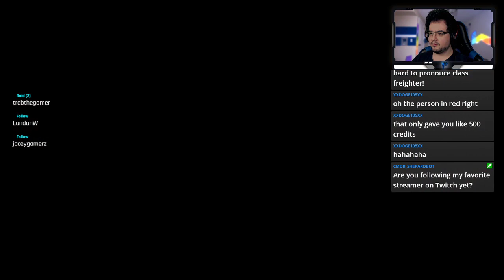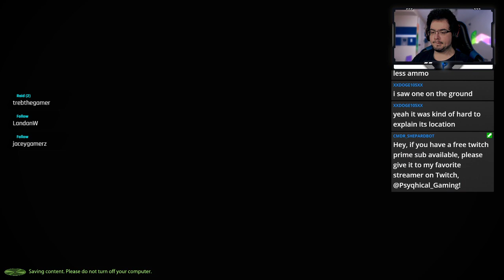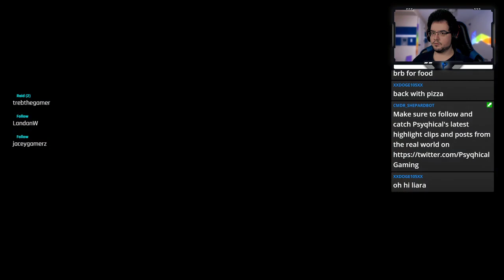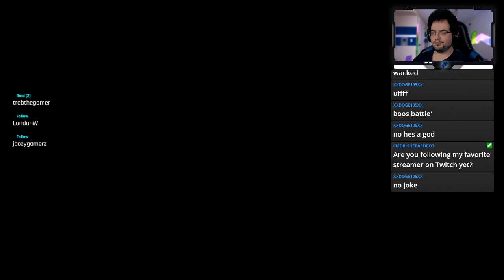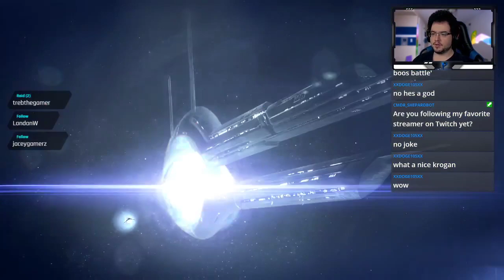ME Legendary - Femshep Infiltrator Insanity playthrough - Part 14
If you missed the first Livestream of the Mass Effect Legendary Edition. Watch it here!

Chapters